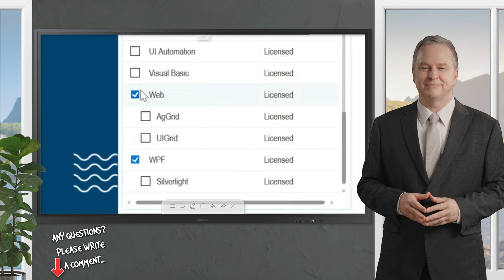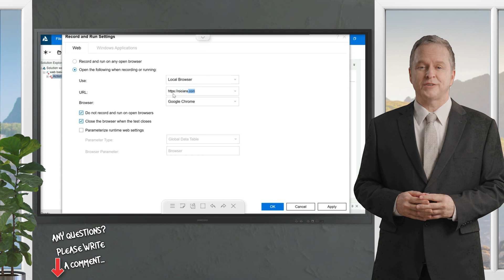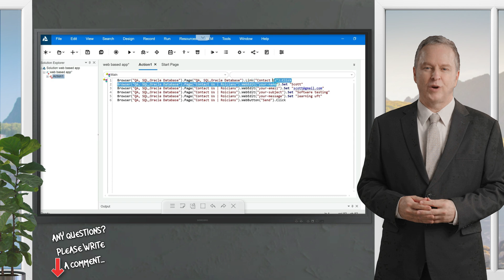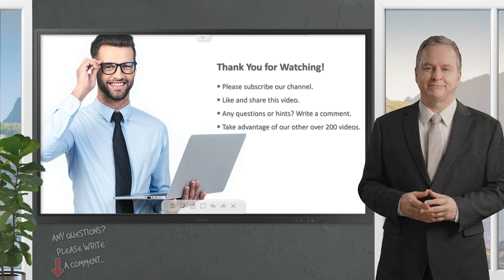Mastering Web Automation with UFT One | Step-by-Step Guide | NUCIDA Group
In today's session, we're diving into test automation of web-based test objects using UFT One. Building on our previous discussion of Windows-based application testing, this video will show you how to capture and automate web applications efficiently. UFT One is a leading-edge tool that seamlessly handles both Windows and web environments, making it a must-have for organizations striving for quality at scale. ✨ What You'll Learn: How to record and automate web application tests using UFT One. Practical, step-by-step guidance to simplify complex testing processes. Insights into how automation can enhance QA strategies and drive operational excellence. Whether you're overseeing QA processes, managing test teams, or driving strategic decisions, this session equips you with the knowledge to elevate your automation game.

About Our Channel Welcome to The NUCIDA Group's YouTube Channel! Are you looking to enhance your skills or elevate your company to new heights? You're in the right place! Our channel provides expert guidance in 👉artificial intelligence 👉software quality 👉digital transformation This channel presents IT business-related information for 👉Business Owners 👉C-Level Managers 👉IT Managers 👉Project Managers 🤔 Why it works - We've got you covered whether you need urgent problem-solving solutions or strategic planning for your next big project. Join us for valuable insights and practical advice to help your business thrive in the competitive market. 👨‍🎓

The NUCIDA Group consulting team supports you in your projects in the areas of marketing, software quality, IT management, and digital transformation. No matter whether we solve an urgent problem for you or a new project is to be planned successfully. We are always at your side with our know-how and take care that your company can operate even more successfully in the market.